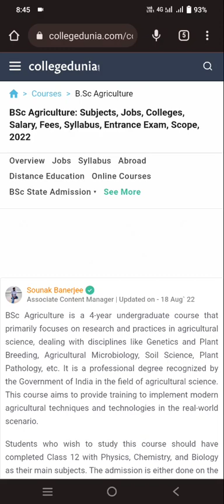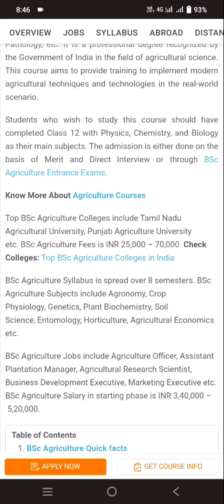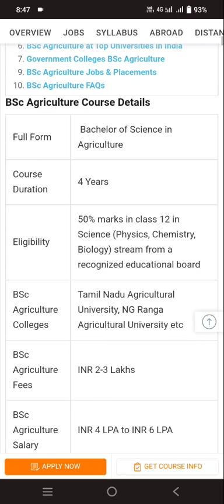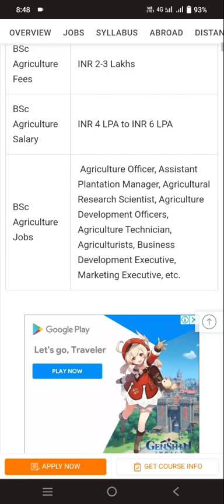BSc Agriculture | BSc Agree Provisional Merit List 2022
in this video, I Will Guide you through the video to Relate the Topic of BSc hons agriculture, In Which I Have to Explain in detail.

Rustic businesses play a significant part to play in both supporting provincial networks and making position. There is a tremendous interest for horticultural specialists and the stockpile of rural alumni isn't satisfying the need. This makes a great deal of difficulties for provincial networks, especially in locales where land is restricted and there are not many chances to work in different areas.